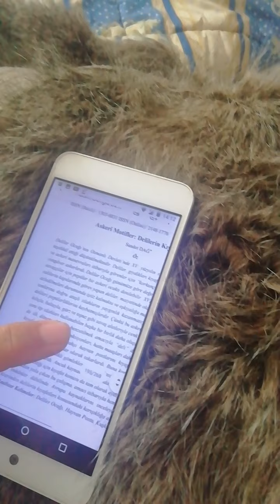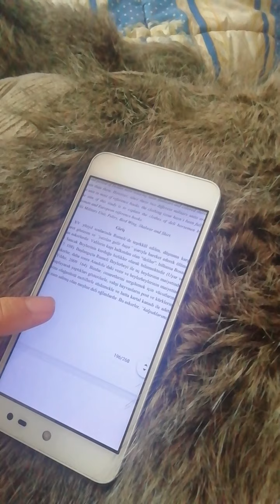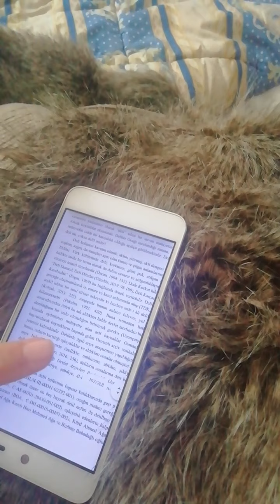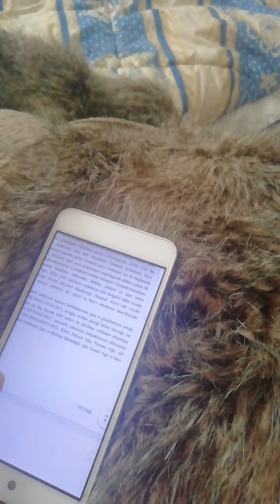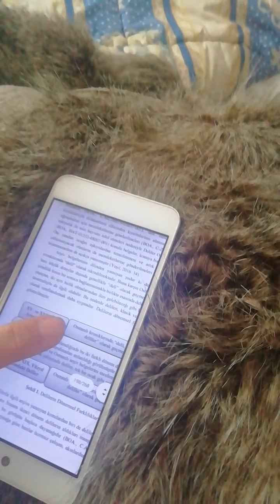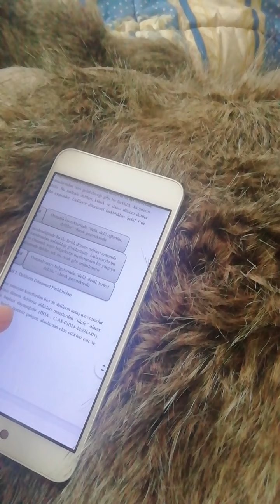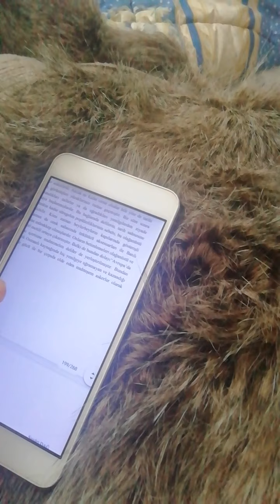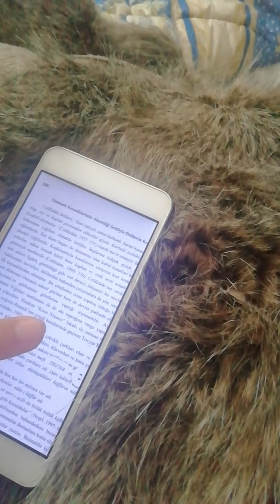Milli Savunma Dergisi